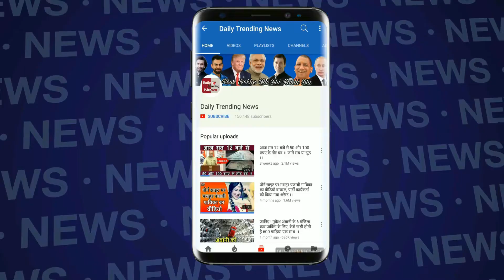Vivo IPL 2018: Hollywood की Avengers Infinity War की होगी Vivo IPL से टक्कर !!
Marvel Studios's biggest superhero film Avengers Infinity war has survived only a few days to be released in India. But Makers has started the advance booking of the movie quite early in view of the film's popularity. The advance booking of this film has started on Sunday.